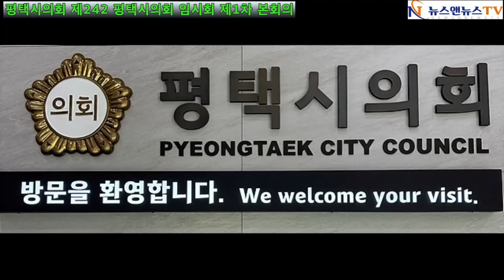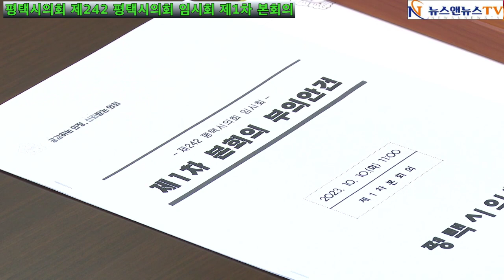평택시의회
[양해용 기자]=평택시 의회 제 242회 임시 회 제 1차 본회의